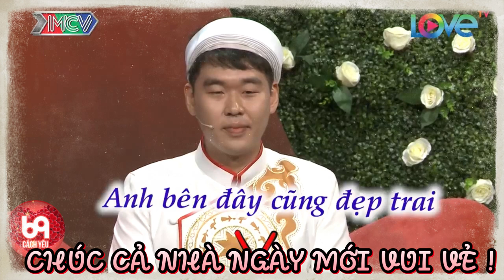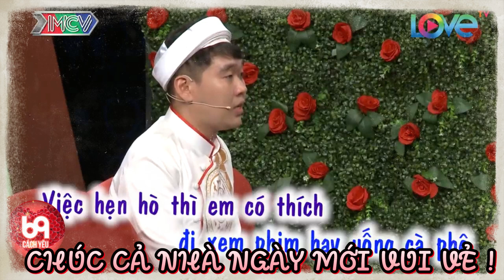Trai Hàn Quốc Tấu Hài Khi '' SỢ GÁI VIỆT CHỬI THỀ '' làm cả trường quay cười sặc nước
BMHH_430
69 Cách Yêu là trang cập nhật những chương trình hẹn hò, ghép đôi, mai mối hot nhất hiện nay BẠN MUỐN HẸN HÒ, HẸN ĂN TRƯA, VỢ CHỒNG SON, YÊU LÀ CƯỚI, MAI MỐI CÙNG NGƯỜI LẠ